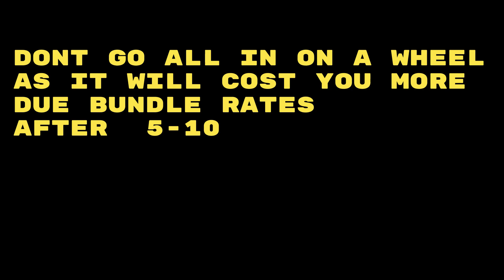call of dragons : Dont fall for this trap ! ( wheel spin)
this is the best way to play wheel event for low spenders